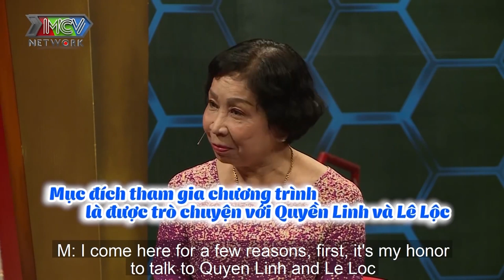Sửng sốt với nàng dâu tuyệt vời TẰN TIỆN CHĂM CHỈ may vá để TRẢ NỢ CHO MẸ CHỒNG